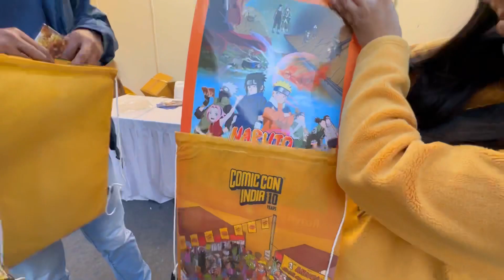COMIC CON DELHI 2022 ❤️| VLOG - 6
Met @KrutikaPlays @RakaZoneGaming @S8ULSID @JimmyGaming69 @XyaaLive @HydraFlick ❤️